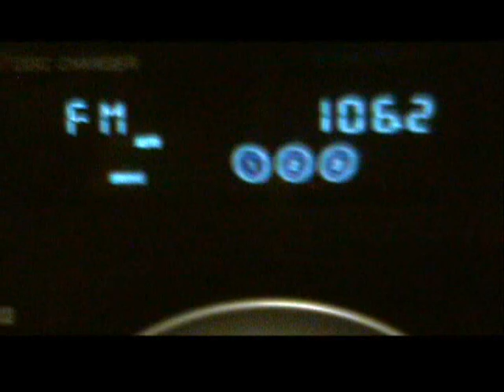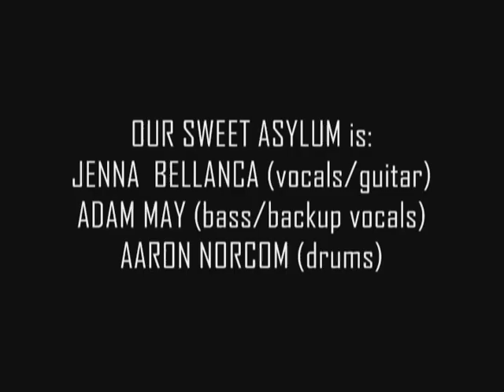Our Sweet Asylum: "Mister Nice Guy"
Music video for indie rock band Our Sweet Asylum. Starring drummer Aaron Norcom and directed by Mike J. McAllister- who has shot many of their concert videos.

Actors: Aaron Norcom, Mike J. McAllister, Jenna Bellanca

Director of Photography: Mike J. McAllister

Additional Camera: Audrey Lawrence (Radio DJ shots)

Edited by: Mike J. McAllister